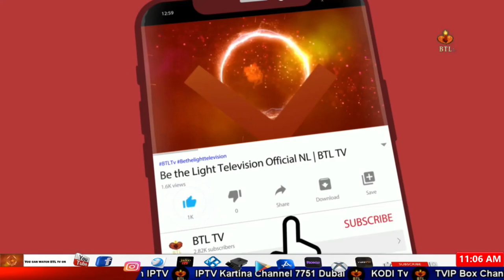HAMARE SITARE WITH ZAFAR IQBAL| 2022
HAMARE SITARE WITH ZAFAR IQBAL| 2022,Christian,be the light television,btltv,christian tv channels,christian tv,christian tv shows,media,Here's what the world will look like in 3 years,HAMARE SITARE WITH ZAFAR IQBAL | 2022,2022,HAMARE SITARE WITH ZAFAR IQBAL| 2022,HAMARE SITARE WITH ZAFAR IQBAL -

news nation
christian programs on youtube
christian programs
r/christian
christian tv shows
btl tv